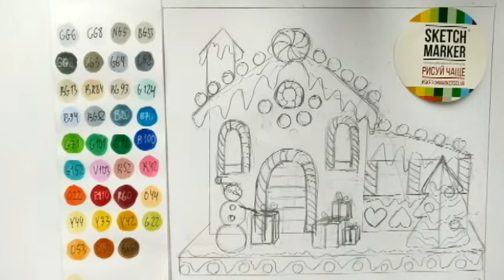Рисуем пряничный домик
Рисуем пряничный домик набором SKETCHMARKER Product 36 set - Промышленный дизайн (36 маркеров + сумка органайзер).